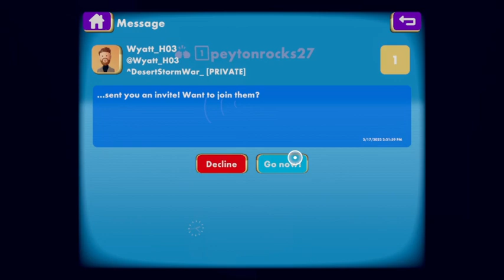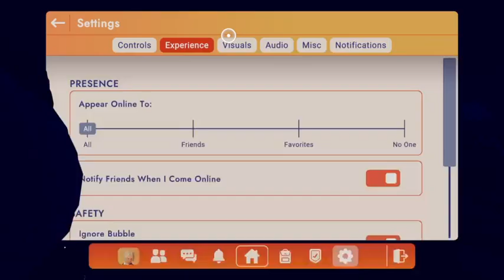Viking_CWS Live Playing Rec Room with the Boys